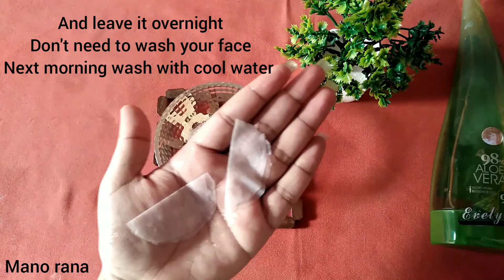Dark circles remove in just 7 nights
Hi...

Remove dark circles in just 7 nights

 Diy Dark circles treatment